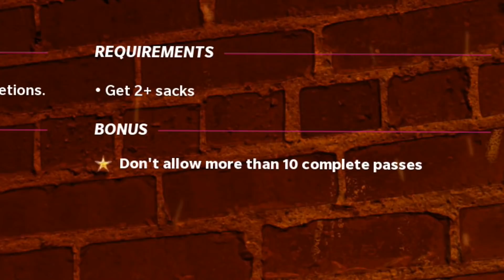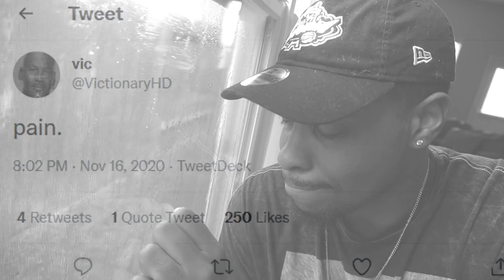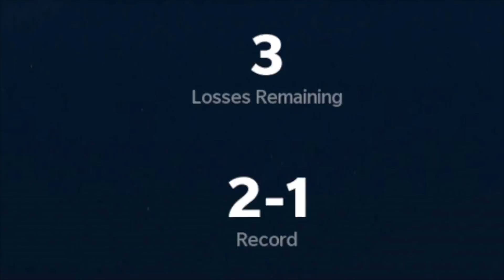This DEFENSE Is SCARY! No Money Spent #3 Madden 22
slowly but surely we getting better.. on todays episode of no money spent we got a special pack with a special player in it

Twitter 👉 @VictionaryHD
Instagram 🤳 @VictionaryHD
SnapChat 👻 @IsThatVic